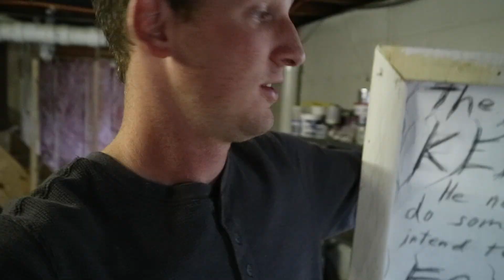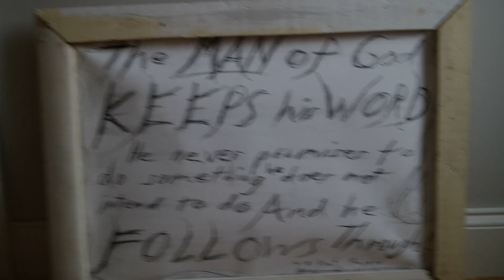The TOP GARDENING questions are IN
You all spoke and I HEARD
The questions are still coming in and I welcome them. Let's discover what folks are wrestling with and then we can tackle them together!
Benj aka Gardenguy